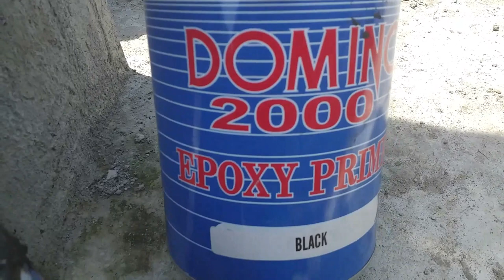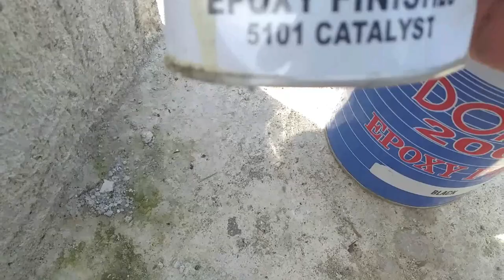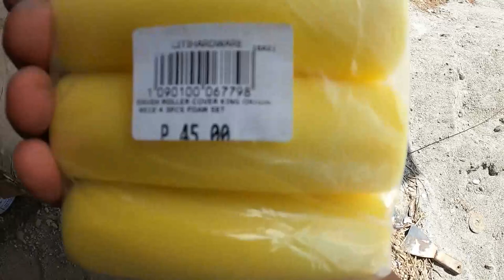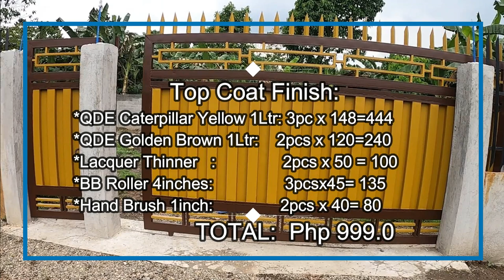PAANO PAGPINTURA NG GATE [TUBULAR AND PLAIN SHEET] D.I.Y | LOW BUDGET PERO QUALITY.QUICK DRY ENAMEL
Do It Yourself na pagpintura sa gate. Alamin kung paano ginawa ko para mapinturahan ang gate na may lapad na 4.21 mtrs at taas na 2.21mtrs. 3k lang nagastos sa materials natin dito kaya tlaga nakasave tayo. Quaĺity din yung application ng pintura kasi dinoblehan natin ang primer at top coat nito. Panoorin ang buong video at ng may mapulot tayo na idea kung paano ko ito ginawa.
Mga materyales at pintura na ginamit:
PRIMER AND SURFACE PREPARATION:
*PRIMER EPOXY WITH CATALYST
*LACQUER THINNER
*NON SAG EPOXY
*BODY FILLER (MASILYA)
*BB ROLLER 4inches
*HAND BRUSH 1inch
*SAND PAPER P120

TOP COAT FINISH
*QUICK DRY ENAMEL CATEPILLAR YELLOW
*QUICK DRY ENAMEL GOLDEN BROWN
*LACQUER THINNER *
*BB ROLLER 4inches(FOAM TYPE)
*HAND BRUSH 1inch
 Nasa video ang exact quantity ng materials at total expenses.

Note:Share of idea po ito. Di po tayo professional na pintor pero maganda naman quality ng gawa natin.😉